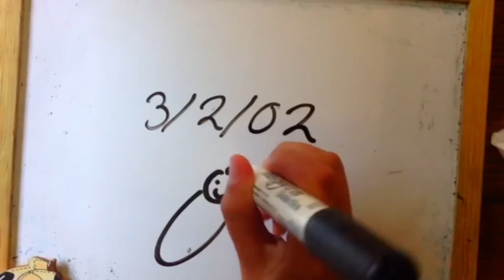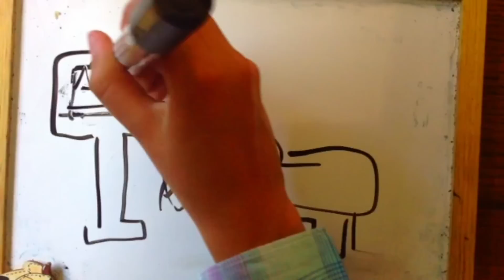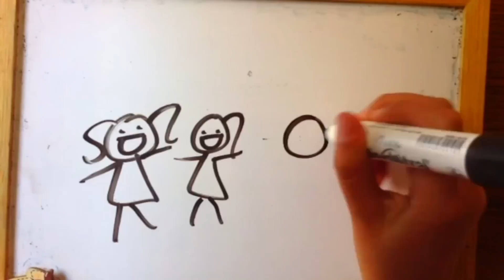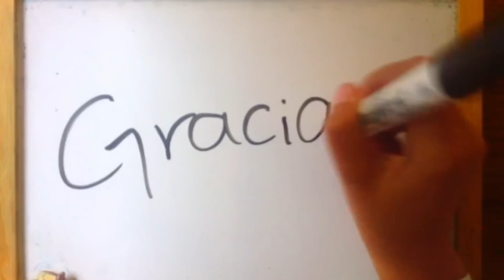Draw My Life! Cheetah Paw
cheetah_sushi